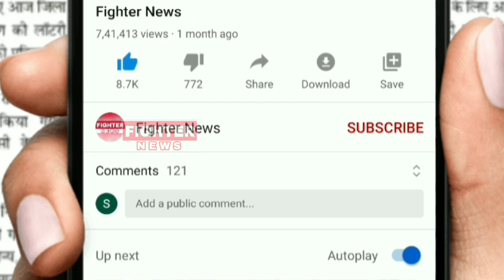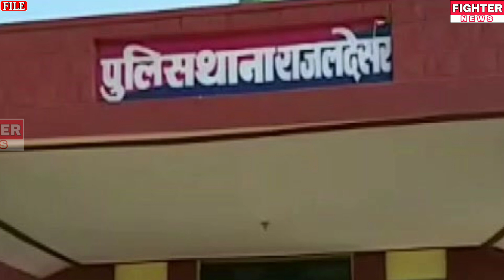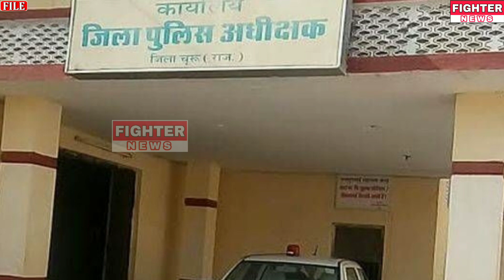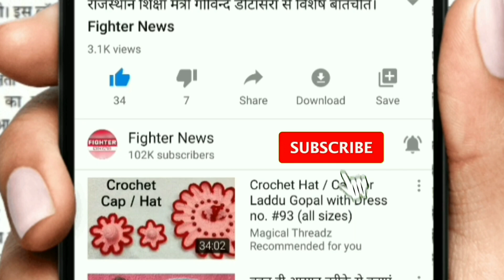11 जून : बीकानेर-चूरू-जोधपुर : दोपहर 12 बजे की 12 बड़ी खबरे। Fighter News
Fighter News

About This Video :

11 जून : बीकानेर-चूरू-जोधपुर : दोपहर 12 बजे की 12 बड़ी खबरे।